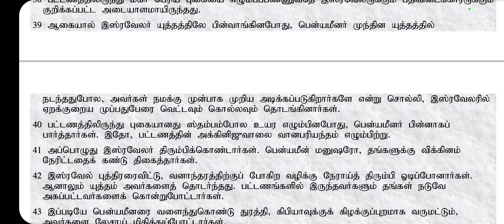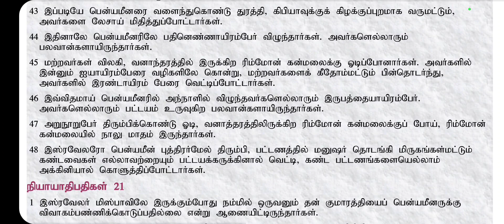90 days bible reading challenge-Day 27